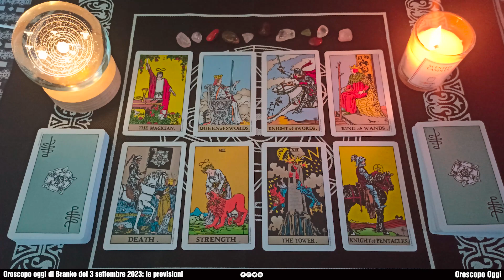Oroscopo oggi di Branko del 3 settembre 2023 | Le stelle di Domenica